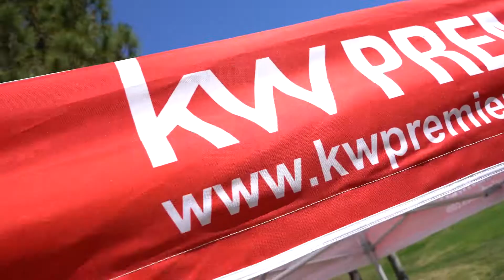Food Truck Friday Client Appreciation Event